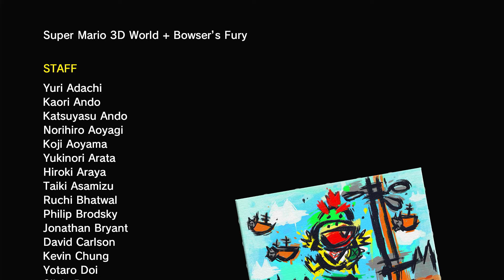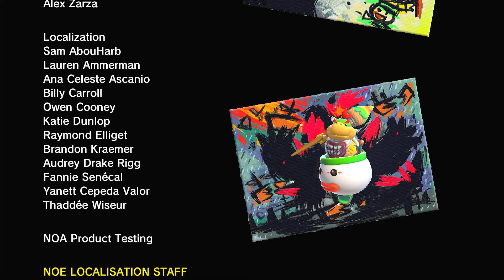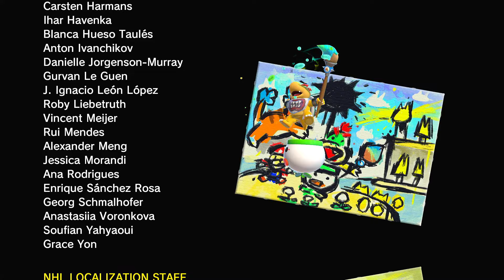Bowser's Fury #14 FINAL